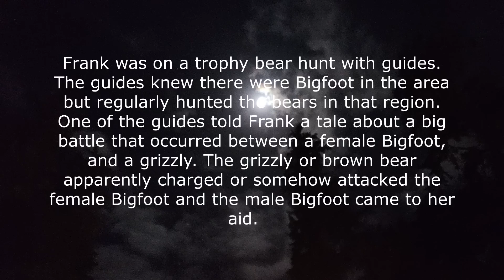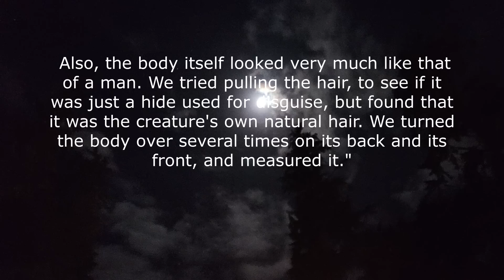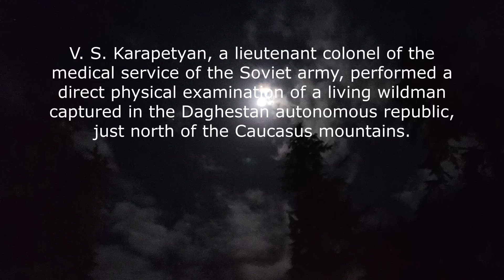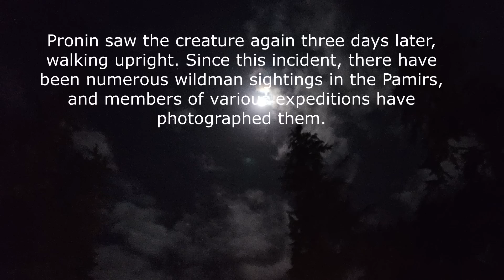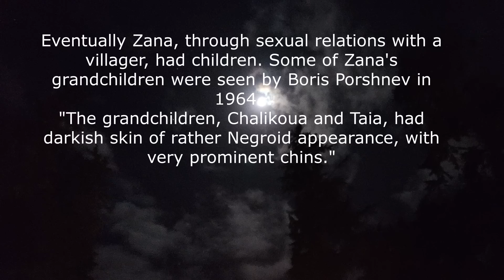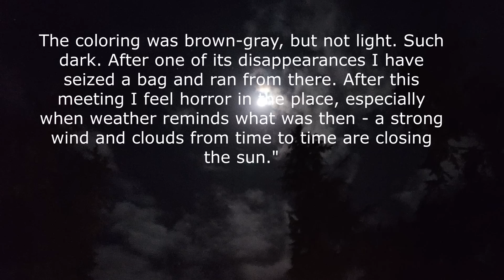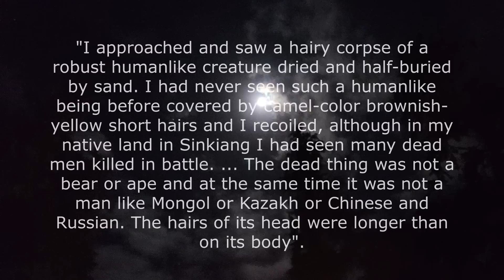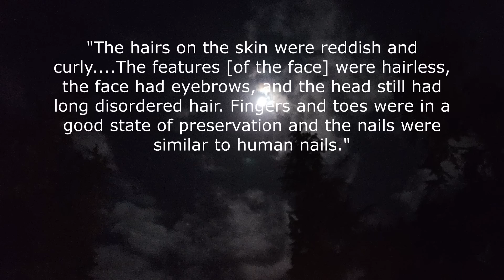ITS EYES WERE BLACK "AS IN FILMS OF HORRORS!"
One of the surviving guerillas said that while in the cave he and his comrades were attacked by several apelike creatures. Topilski ordered the rubble of the cave searched, and the body of one such creature was found. Topilski reported: "At first glance I thought the body was that of an ape. It was covered with hair all over. But I knew there were no apes in the Pamirs. Also, the body itself looked very much like that of a man. We tried pulling the hair, to see if it was just a hide used for disguise, but found that it was the creature's own natural hair. We turned the body over several times on its back and its front, and measured it."